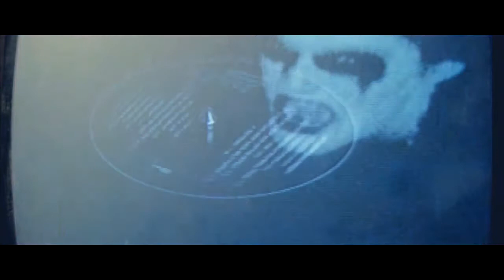Metalhead (Málmhaus) (Нуки - Пепел)